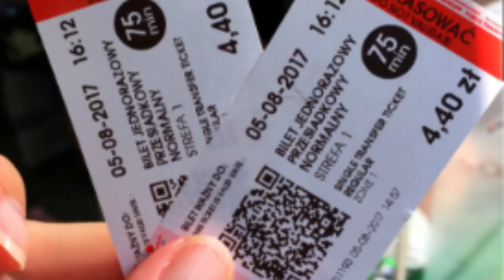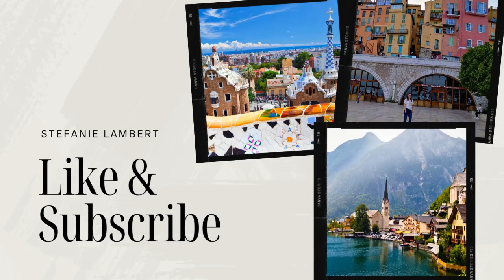Warsaw travel guide - everything you need to know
This video will give you all the nuts and bolts and logistics for your travels to Warsaw. We will cover arriving, getting around, what to see and do, prices and more.